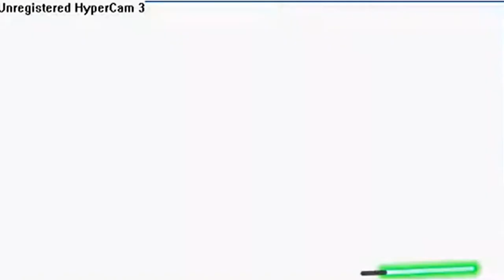Discovered Lost LEGO Star Wars Game: Ultimate Lightsaber Duel (100th Video)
Ultimate Lightsaber Duel was an online game released in 2005 alongside with the film, "Star Wars Episode III: Revenge of the Sith".  It allowed you to duel other players.  In the main menu there was an option that allowed you to watch the duel of the week.  The game was available on the Lego Star Wars website until 2010-11.  It was available again on the Wayback Machine site, but didn't last until 2015.  This was also the first Lego Star Wars game to be online.

Video credit to Wolfang888